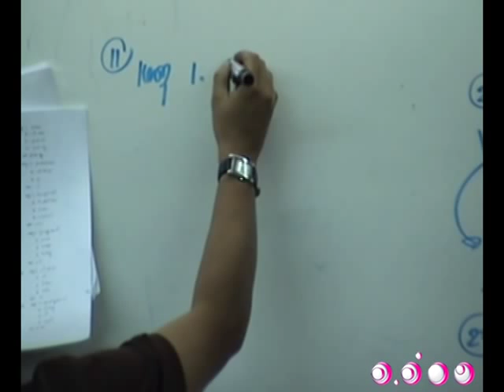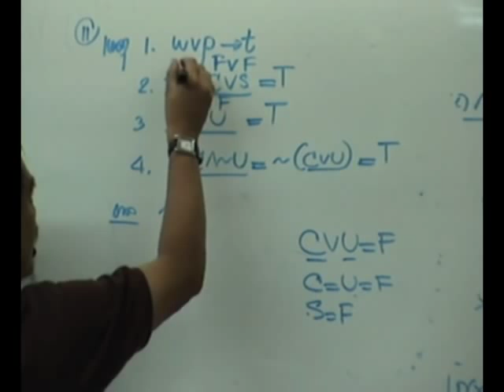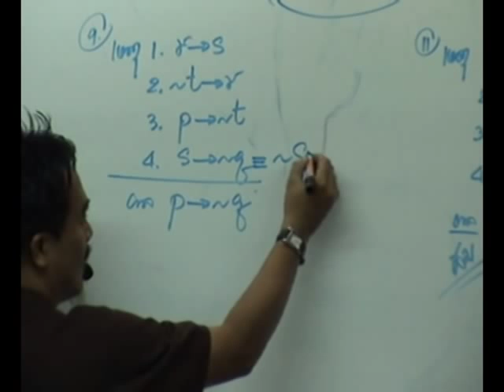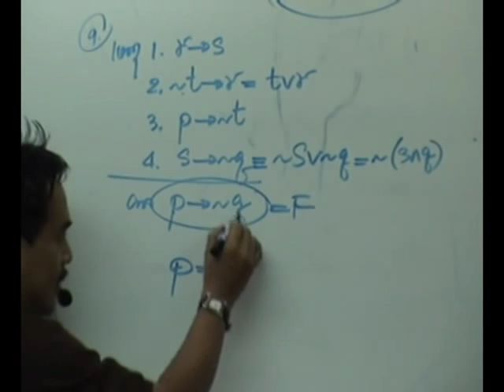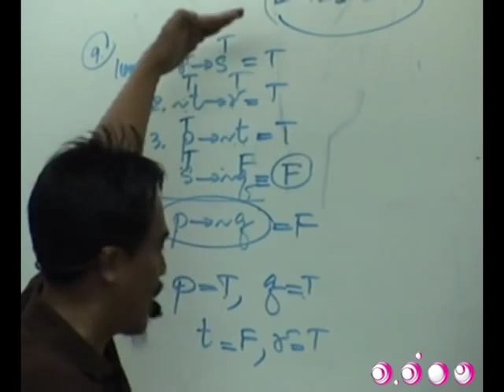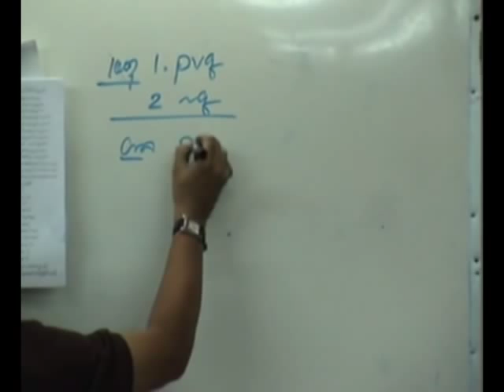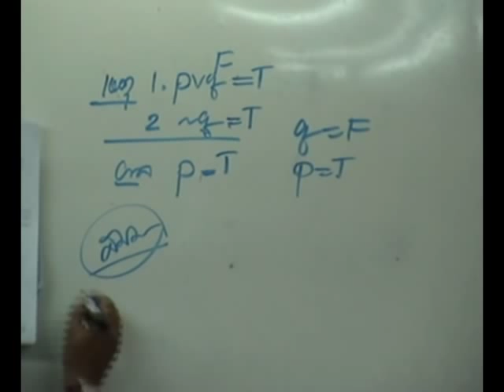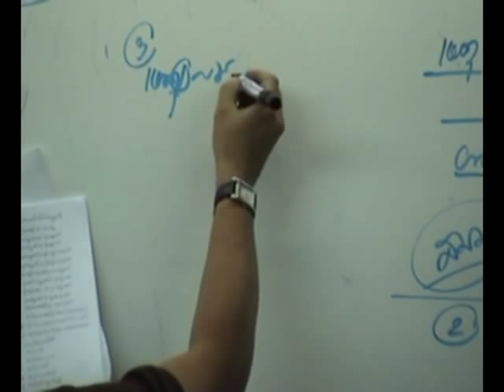ติวคณิตศาสตร์ ตรรกศาสตร์ ชุดที่ 3 3/4